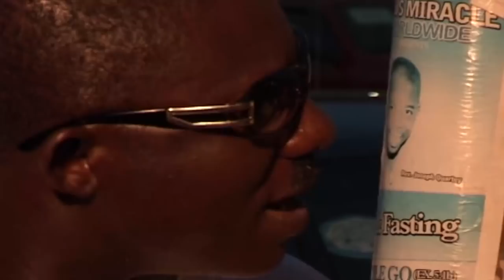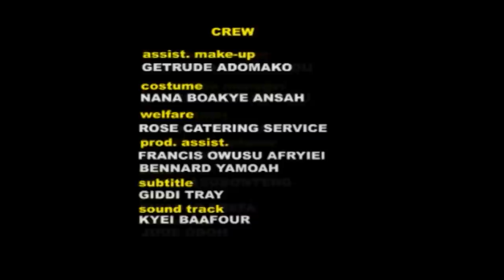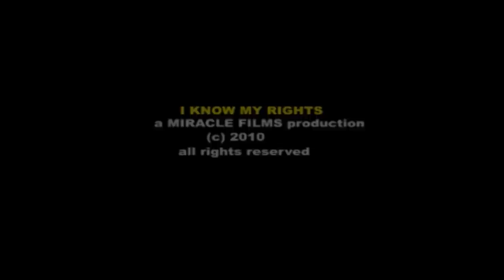WH3 DI3 ODO AY3 ME Part 3